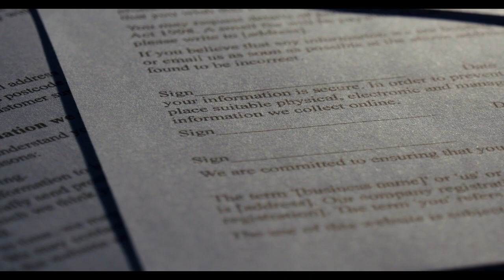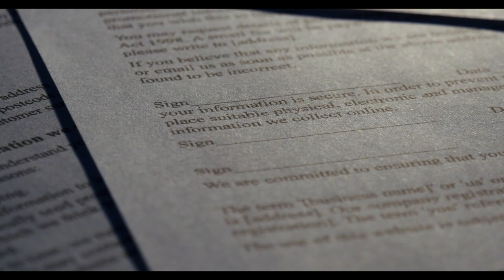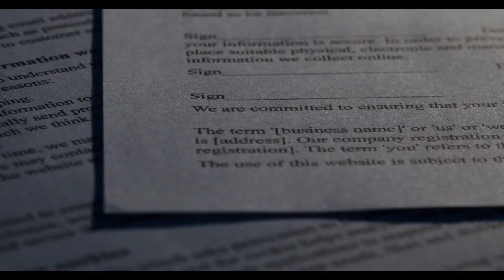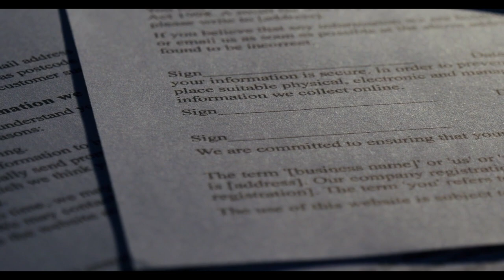Kademeli emeklilikte son durum: Yeni düzenleme geliyor mu?